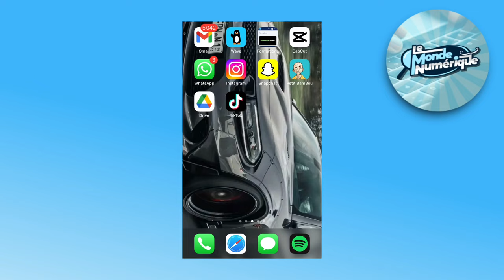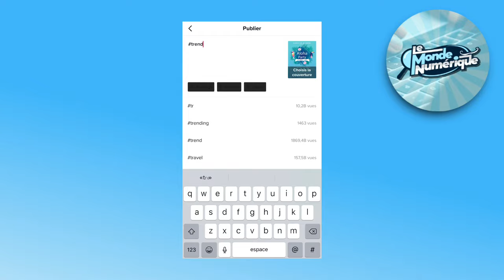Comment Faire Un Tiktok Avec Plusieurs Photos (2024)